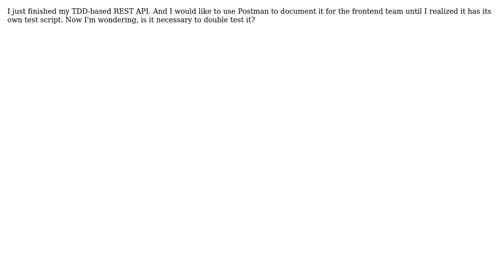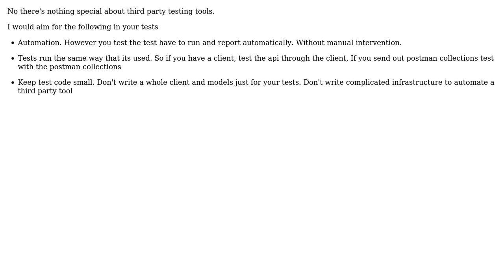Software Engineering: Is it necessary to test a TDD-based API in 3rd party app like Postman?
With thanks & praise to God, and with thanks to the many people who have made this project possible! | Content (except music & images) licensed under CC BY-SA | Music | Images & others | With thanks to user Tamma user Ewan user Doc Brown and the Stack Exchange Network Trademarks are property of their respective owners. You are responsible for your own actions.